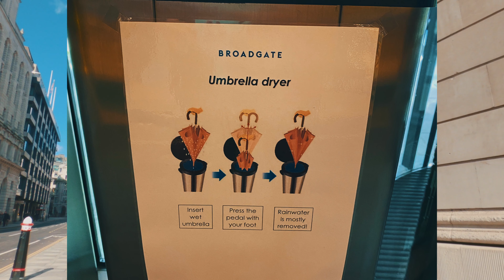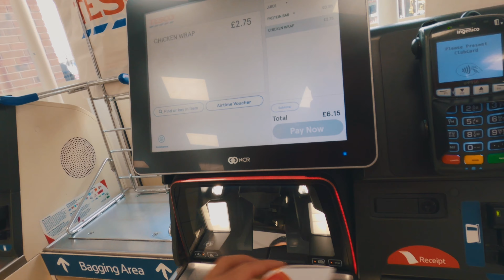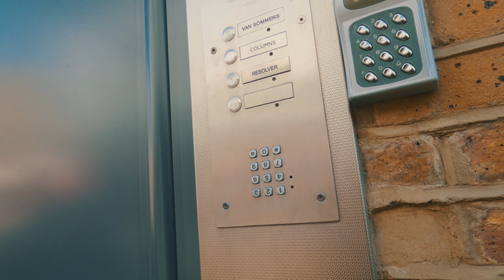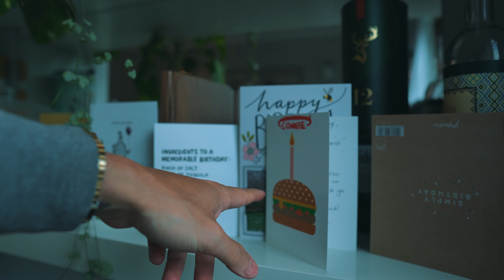COSAS CURIOSAS DE VIVIR EN LONDRES (HERO8 VLOG )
Hola!!! Como estás? Hoy te cuento las cosas interesantes raras y diferentes de vivir en Londres desde el punto de vista de un Mexicano!

Mi Equipo de video

DAME AMOR
✩ El Canal Inglés
✩ MIS PRESETS